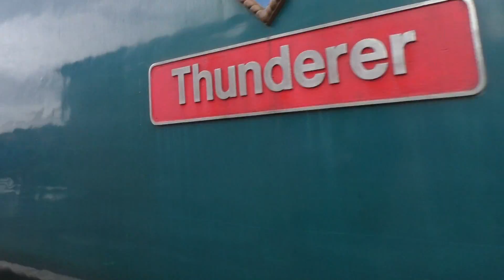svr diesel gala part 2 20th May 2016